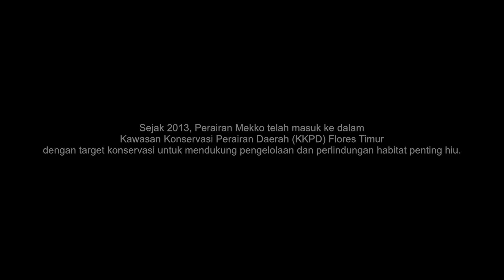Mekko: Semangat Pariwisata Bahari Ramah Lingkungan dari Flores Timur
Dikenal akan keindahan pantai dan keanekaragaman hayati laut, Mekko adalah bagian dari Kawasan Konservasi Perairan Daerah (KKPD) Flores Timur, dengan target konservasi untuk mendukung pengelolaan dan perlindungan habitat penting hiu. Kelompok Bangkit Muda Mudi Mekko di Dusun Mekko di Desa Pledo, Kecamatan Witihama, Pulau Adonara, Flores Timur, kini mulai mengembangkan potensi pariwisata bahari berbasis konservasi di daerahnya.

Produksi M. Chafiz, Yanuar Saleh, M. Syukron
Cerita M. Chafiz, Nisa Syahidah
Informasi tentang Kelompok Bangkit Muda Mudi Mekko sila kunjungi laman wisatamekko.com
Terima kasih kepada Double Project Productions, Telusuri.id

Copyrights WWF-Indonesia
Producer: Nefa Firman, Syevira Citra, Novie Sartyawan
Executive Producer: Intan Sukarna, Tardi Sarwan